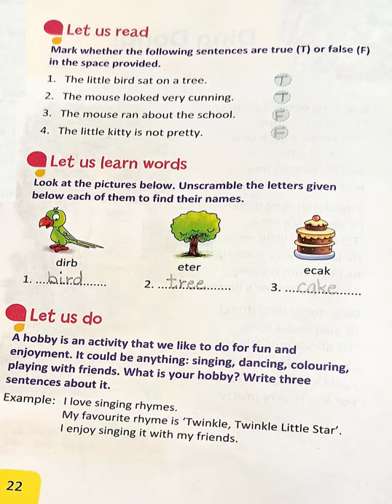Exercises- Ding Dong! I Grade-1 I By Ivy Brown